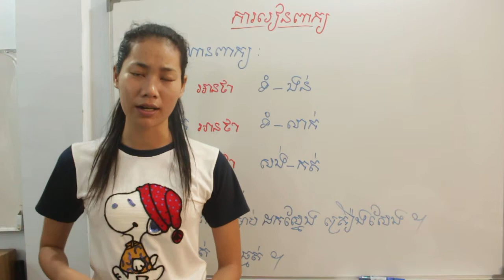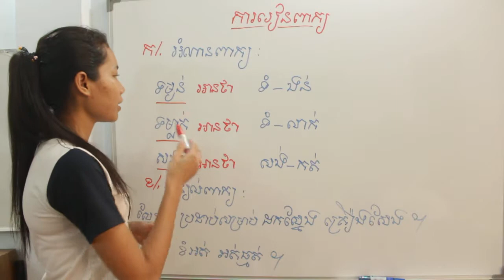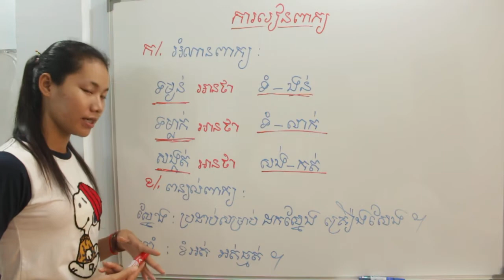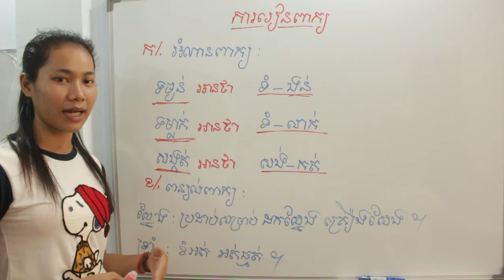ភាសារៀនពីការប្រកបពាក្យEdition 2( part 39)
មានពាក្យដូចជា

  ក      អំណានពាក្យ
​​​​​            ទម្ងន់់  អានថា    ទំ-ងន់
            ទម្លាក់ អានថា   ទំ_លាក់
            សង្កត់  អានថា   សង'-កត់
    ខ     ពន្យល់ពាក្យ:
            ស្នែង:ប្រដាប់សម្រាប់ដកស្នែង   គ្រឿងសែង ៕
          ​  ទ្រាំ: ខំអត់    អត់ធ្មត់ ៕

បង្រៀន​ដោយ      ​ = Tomikok
រៀបចំដោយ          = ដាលីន
កែសម្រួលដោយ    = លីដា
ថតដោយ              = តុលា
ផ្តល់ជំនួយដោយ   =  ( CBB  )

Teach  by             =  Tomikok
Creating               =  Dalin
Edit                       =  Lida
Take                     =  Yim